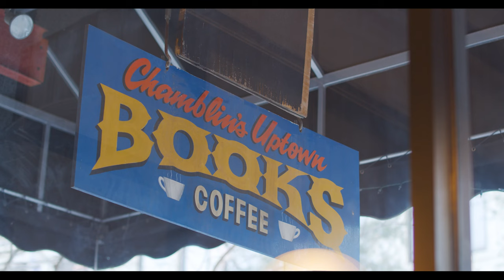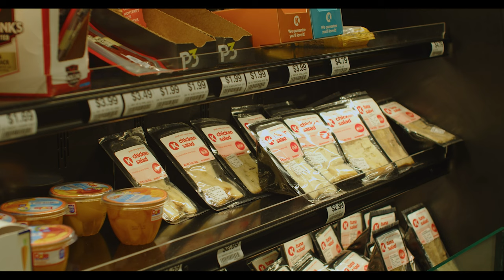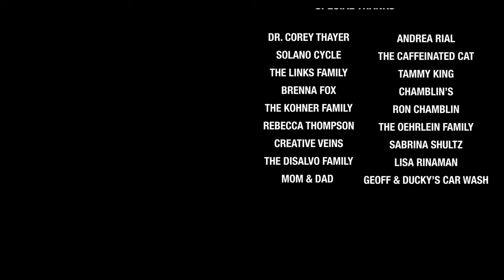Henry | DA Cinematic Arts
Arlo (Colin Shelby) loses his beloved hamster Henry and his old friend Ruby (Andrea Morales) decides to help him on his bizarre journey to try and find it.

Directed by: Rori Links